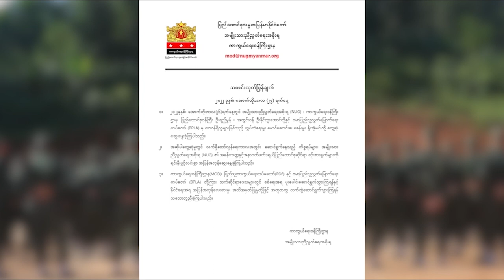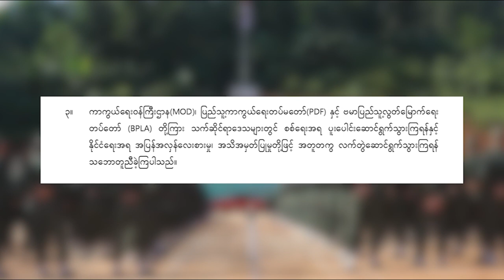စစ်ရေး ပူးပေါင်းလုပ်ဆောင်ရန် NUG နှင့် BPLA သဘောတူ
အမျိုးသားညီညွှတ်ရေးအစိုးရနဲ့ ဗမာပြည်သူ့လွတ်မြောက်ရေးတပ်တော်တို့ လက်တွဲပူးပေါင်းဆောင်ရွက်ဖို့ သဘောတူလိုက်ပါတယ်။